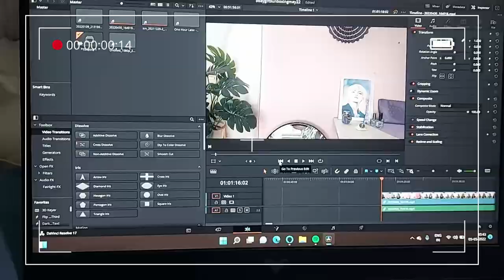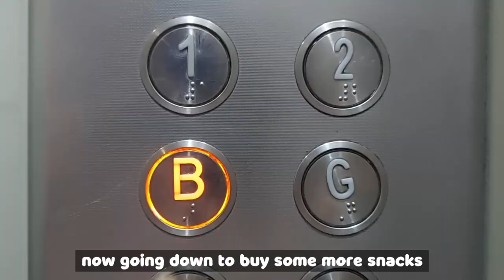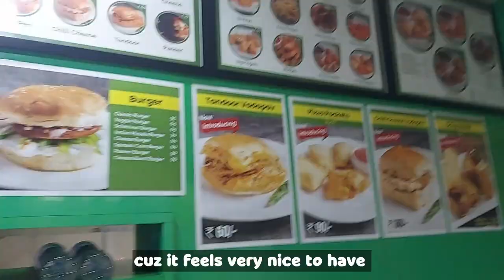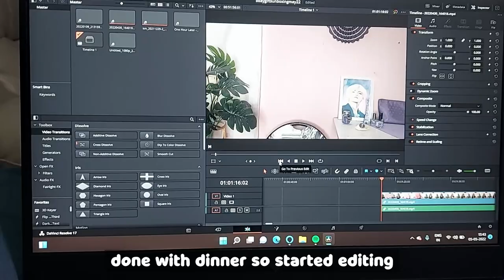VLOG: A Day In My Life ,.Swimming,K-drama,Shopping etc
Hey everyone
I hope you all are safe and doing great
So in this video i have shared with you guys a day in my life

I hope u all enjoyed this video
Pls give this video a big thumbs up 👍 if you liked it

                            XOXO
                     RadheyKrishn